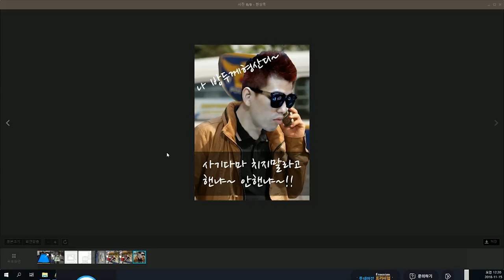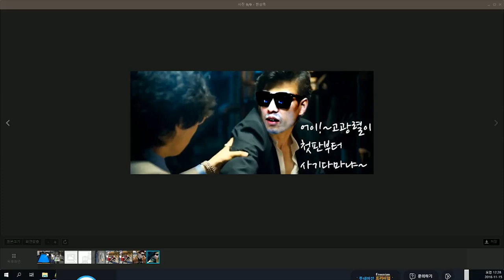[죽빵전문 땡Q방송 당구해커] 2018.11.14 - 수요일 4부 죽방 4교시